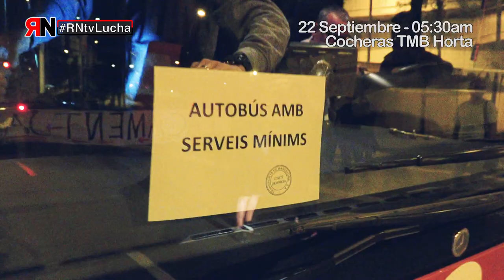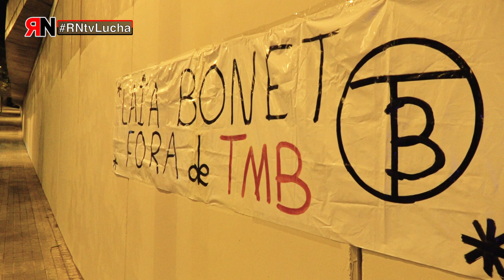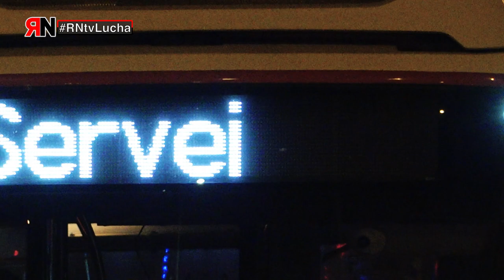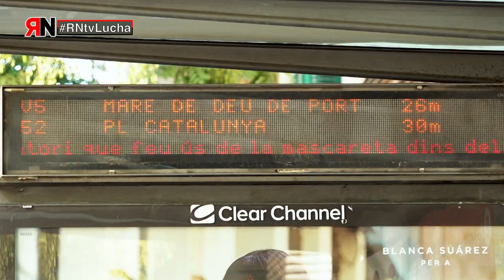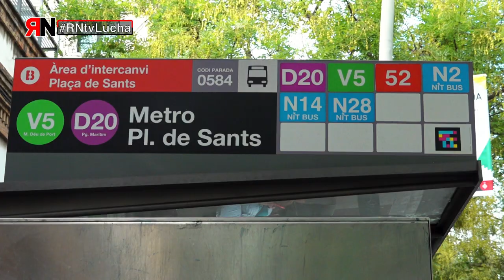RNtvLucha TMB Barcelona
La plantilla de Transportes Metropolitanos de Barcelona (TMB) ha estado negociando su convenio. Ante una primera  fase de  inmovilidad de la empresa en la negociación, se convocaron varias movilizaciones para conseguir la subida salarial igual al IPC y otras mejoras en el convenio. El día 22 de Septiembre la inmensa mayoría de la plantilla secundó una huelga de 24h, seguida de varios paros parciales .